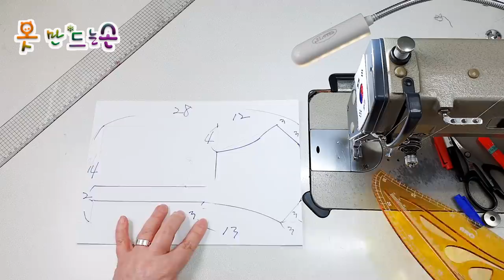마스크 만들기/Creating a mask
마스크 만들기 /Create mask↓↓↓ pdf/Face Mask Sewing Tutorial